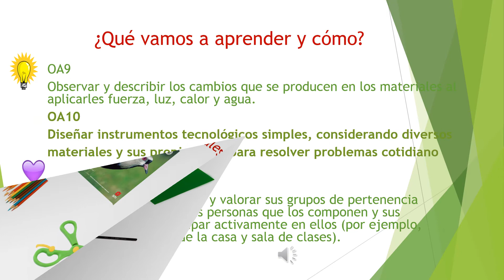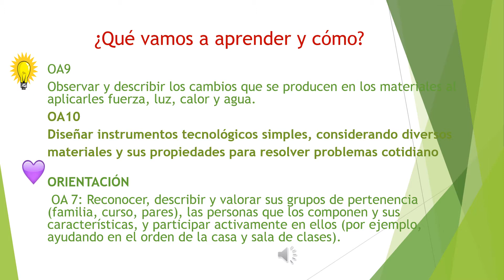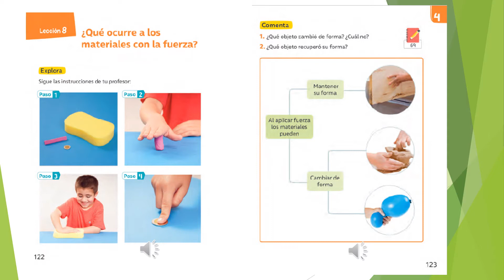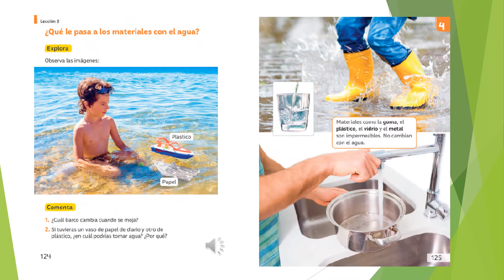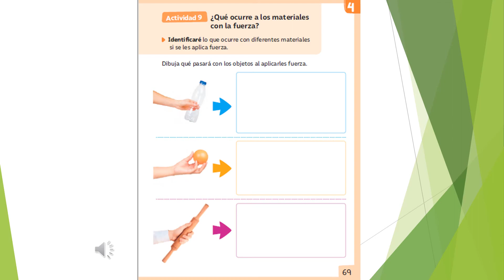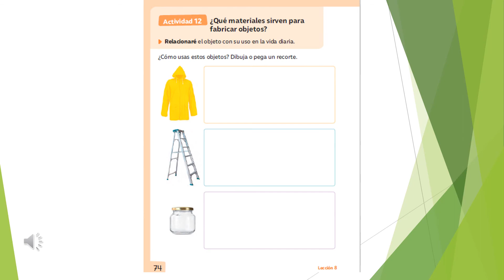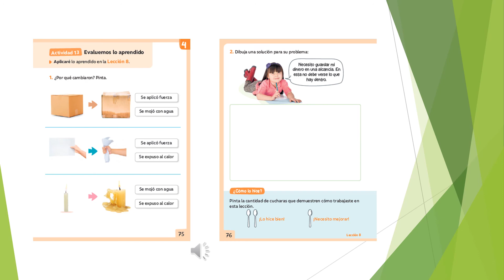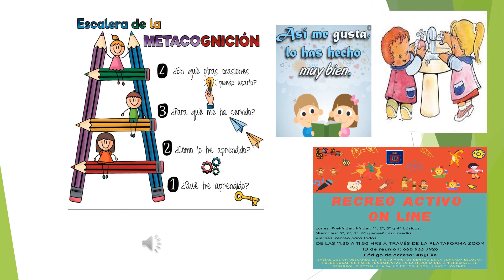1°_Ciencias_Clase N°18: Cambios en los materiales